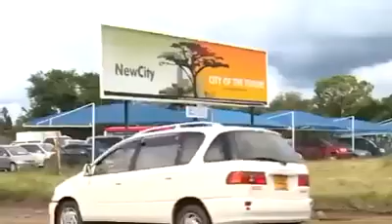Mnangagwa dancing to his new song